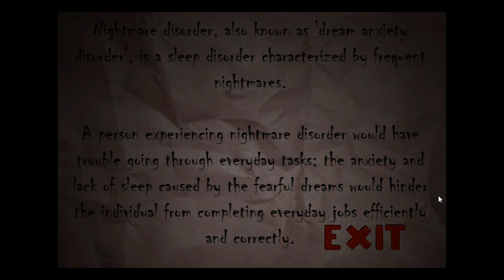NOX TIMORE (+13)